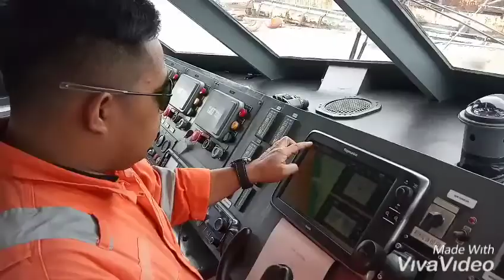Vessel Hafar Orca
Balongan Terminal SPM , Pertamina EP RU VI